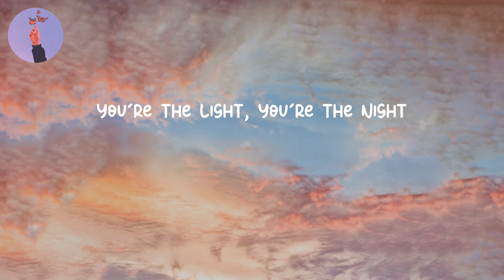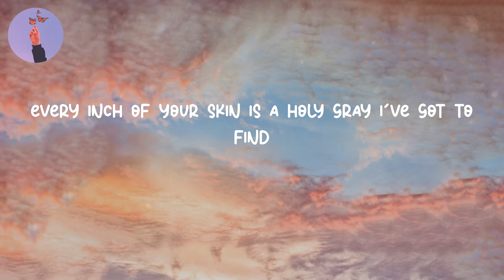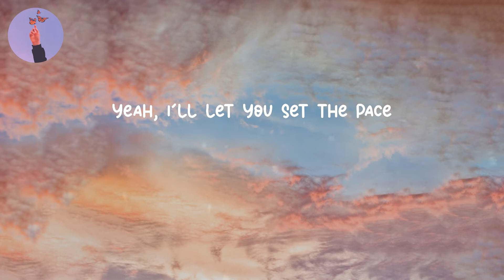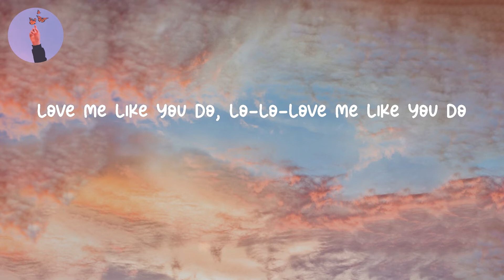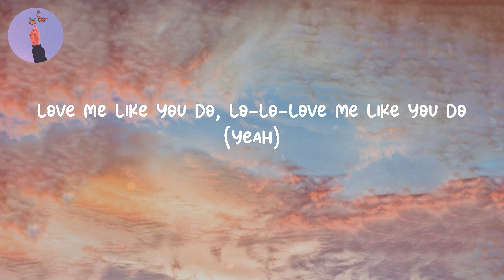Love Me Like You Do - Ellie Goulding (LYRICS)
Lyrics video for "Love Me Like You Do" by Ellie Goulding